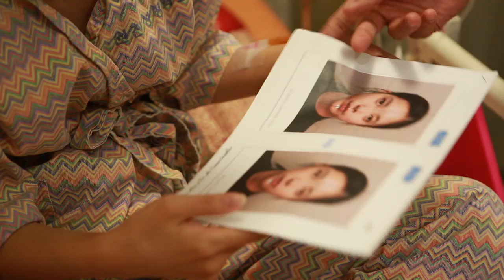best 30 after the plastic surgery movie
Our skills and knowledge will guarantee your satisfaction Your smile is our motivation Plastic surgery involves more than just changing the outward appearance. We strive to bring out the inner beauty within you, bringing balance and total satisfaction. Our clinic has provided a vast amount of specific individual consultations over 20 years, and we will continue to do so. In addition, our clinic employs head surgeons from University hospitals for each specific department. We strive to be the no. 1 plastic surgery clinic in Asia not only in terms of size but also in customer satisfaction. We at WONJIN Beauty Medical Group will continue to treat our patients with warmth and compassion just like family. We will do our utmost to bring you the service and satisfaction you deserve.